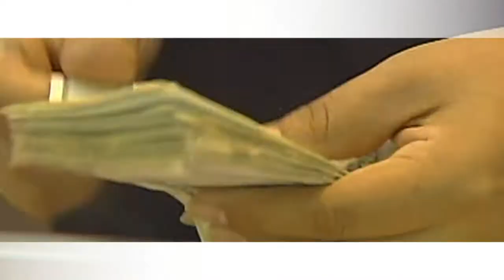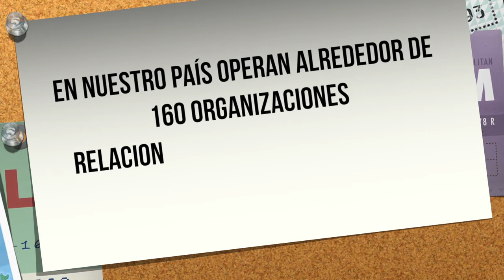¿Qué hace la Ley Fintech?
De acuerdo con datos de la Secretaría de Hacienda, en nuestro país operan alrededor de 160 organizaciones relacionadas con el desarrollo de tecnologías financieras, quienes han otorgado más de mil millones de pesos en créditos y cuentan con más de 540 mil usuarios activos.